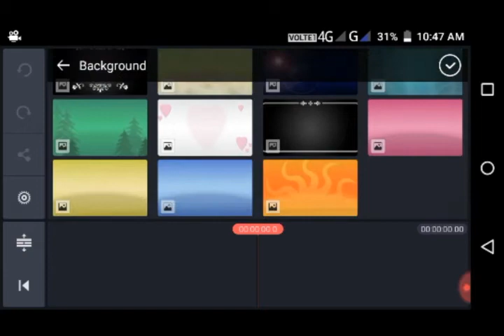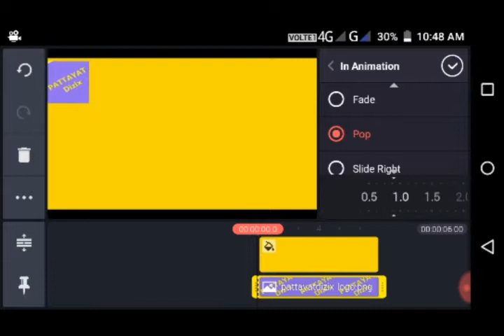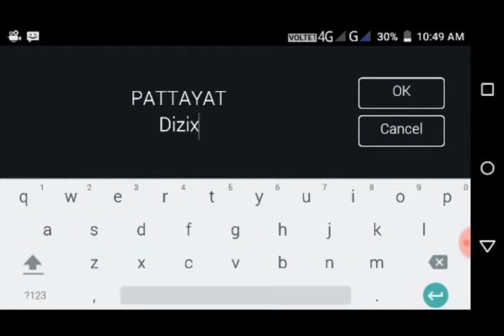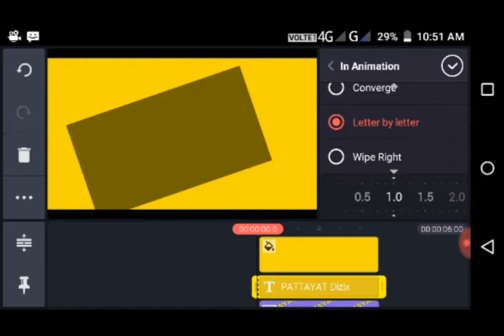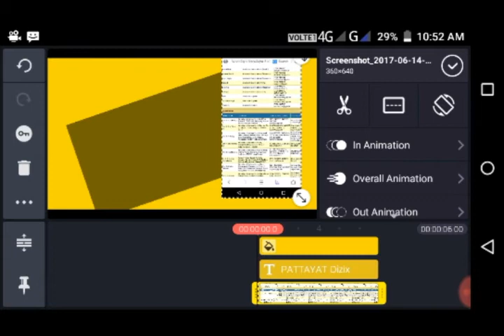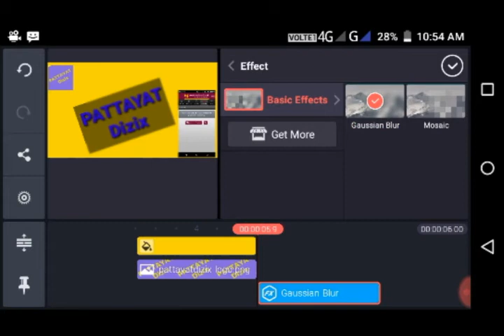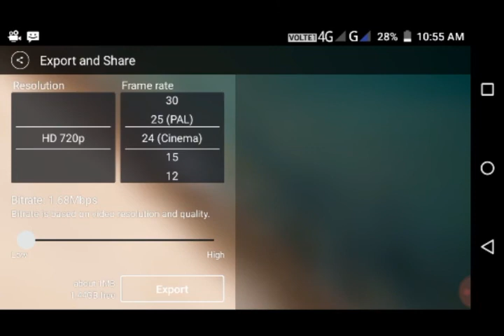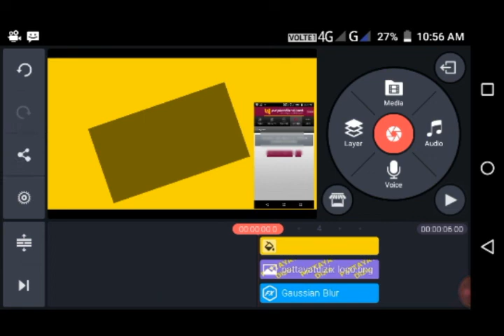KineMaster video Editing and hide phone number or image in video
Easy editing video in kineMaster app.